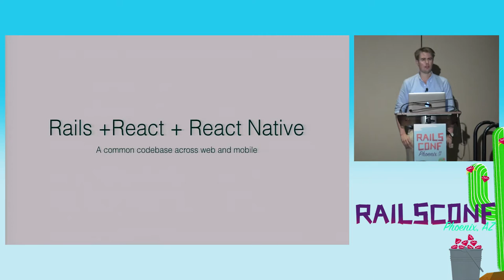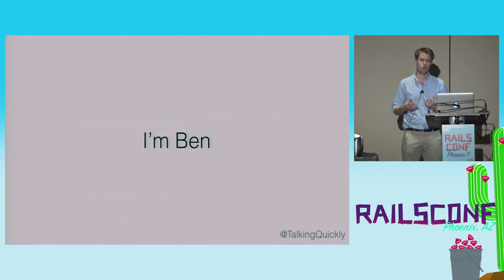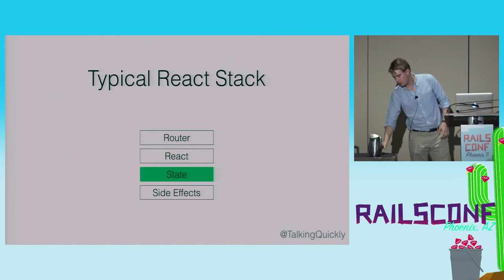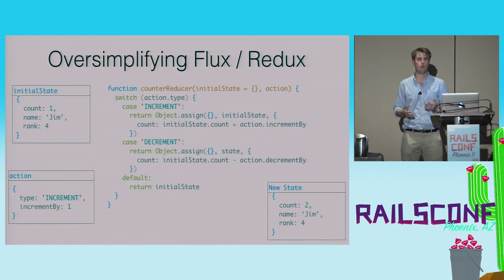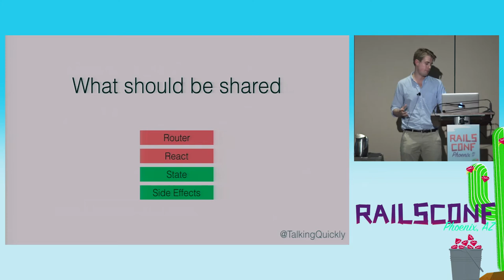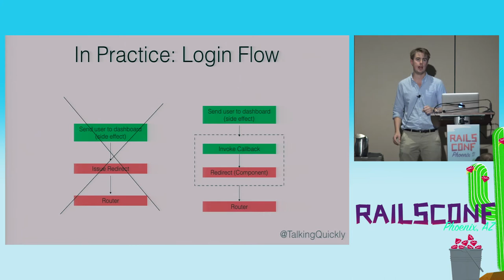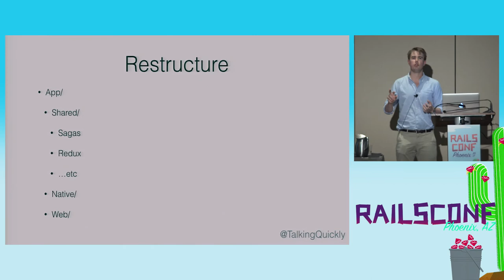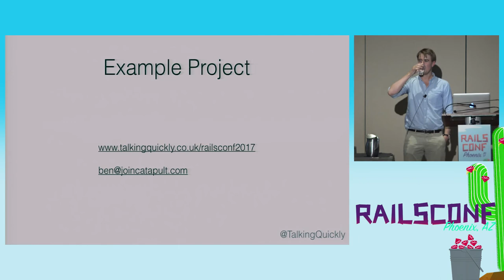RailsConf 2017: React Native & Rails, A Single Codebase for Web & Mobile by Ben Dixon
Rails made building CRUD apps efficient and fun. React Native, for the first time, does this for mobile Apps. Learn how to create a single React codebase for Android, iOS and Mobile Web, backed by a common Rails API.